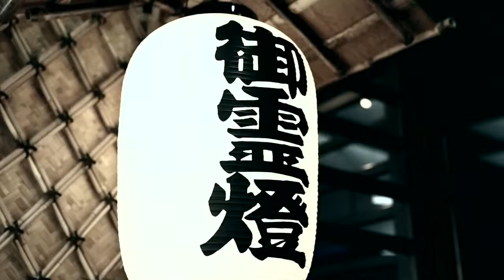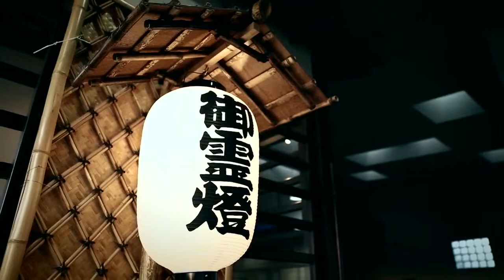【MV】己龍「暁歌水月」MUSIC VIDEO